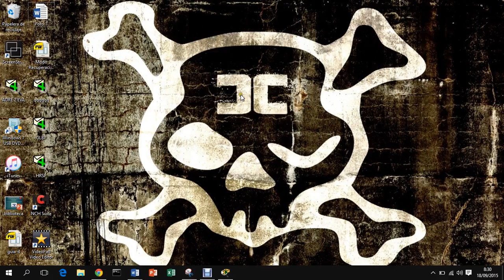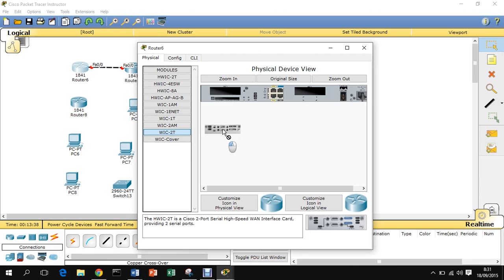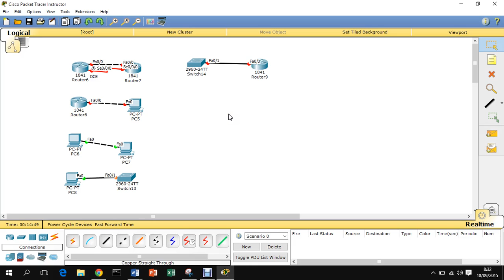Explicacion Tipos de conexiones